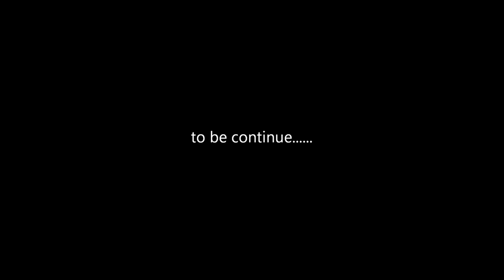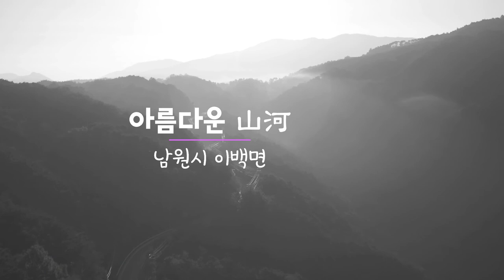아름다운 山河 - 잠못드는밤 , 장시간 심심할때 ,장거리여행중 시청용.running time 150분 음악없음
running time 2시간30분
소리는 없는 영상입니다.
2016년부터 촬영한 드론영상을 재편집 한 영상입니다.
외장하드 트러블로 인해 3dr solo와 inspire 1 원본영상이 사라져서
편집된 영상을 재편집 한게 많습니다.
화질저하 이해 바랍니다.
비공개로 올려져 있었는데, 공개로 하자는 의견이 있어 공개 전환 합니다.